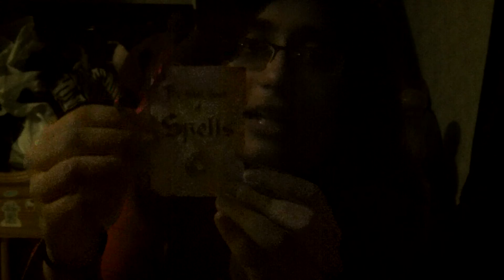Zaenab to Emily; Vloggo Numero Uno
sorry bout the lighting... and the autofocus. and the awkwardness. -hangs head in shame-